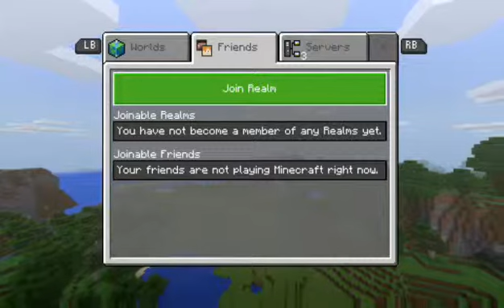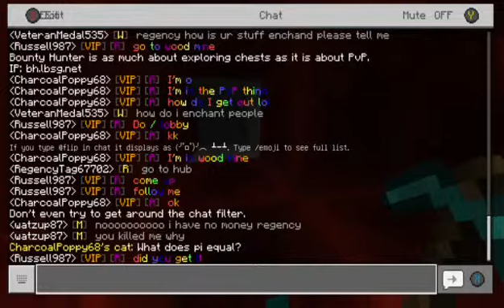WAIT MINECRAFT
I was tired and bored so this happened -- Watch live